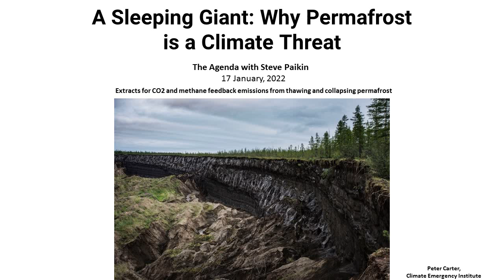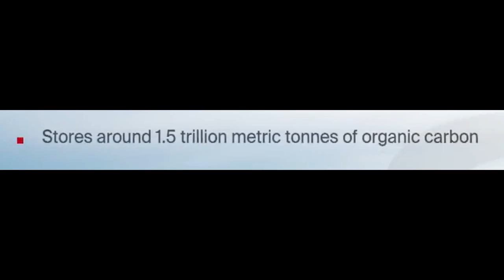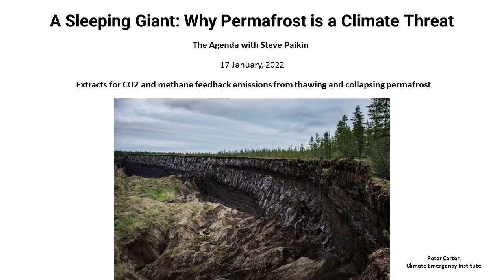Permafrost Time Bomb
Interview of three experts on dangers of permafrost as it thaws